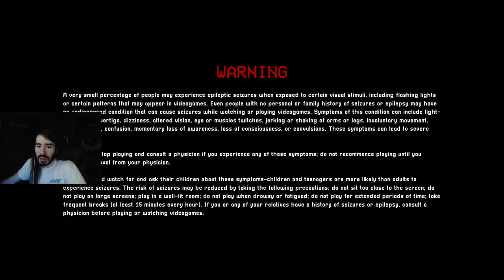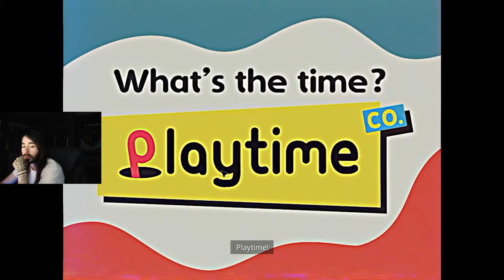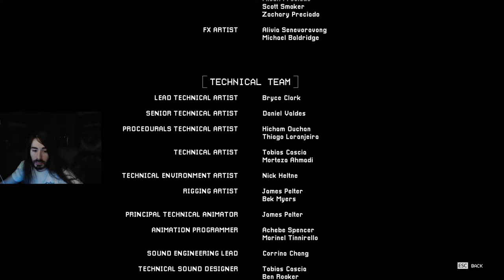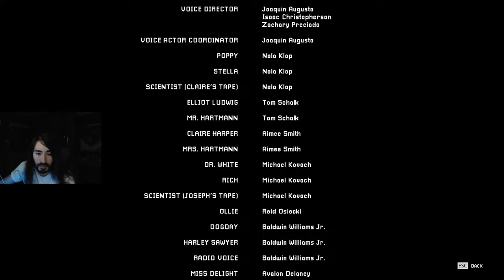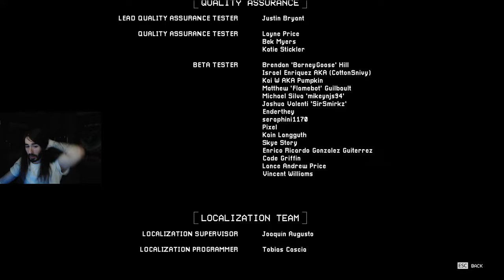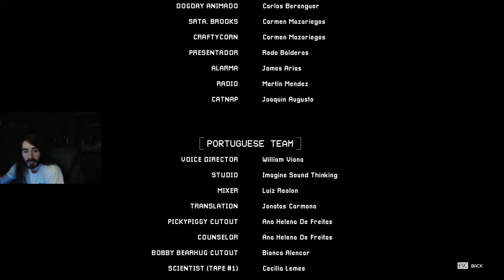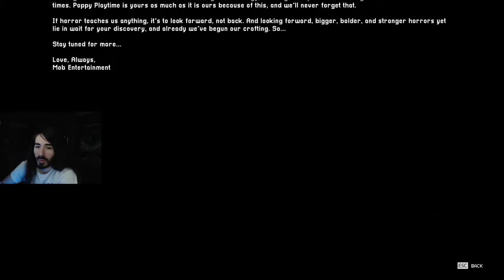I'm playing Poppy Playtime 3